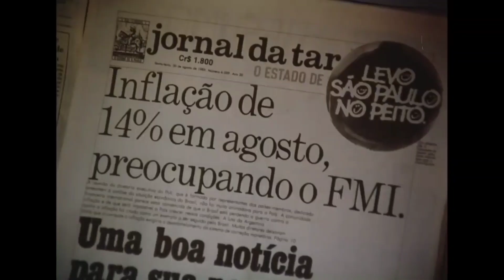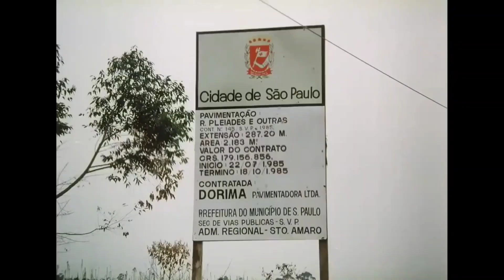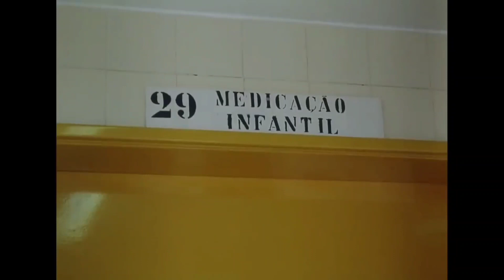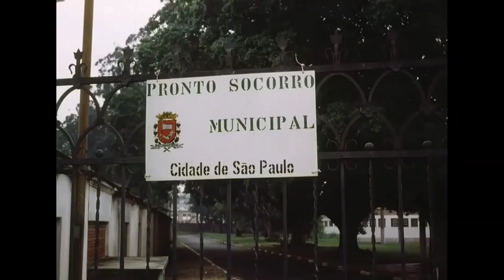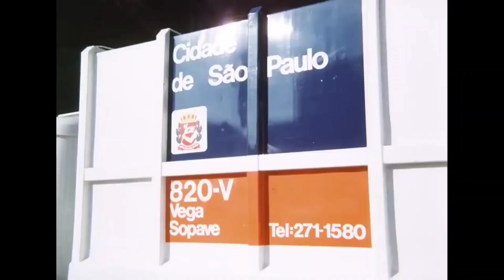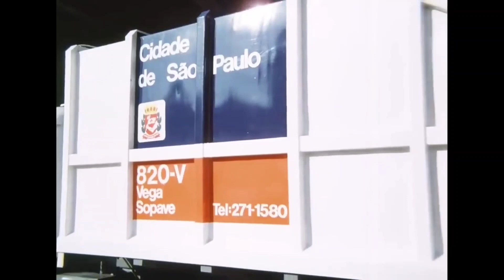CIDADE DE SÃO PAULO, EM 1985!